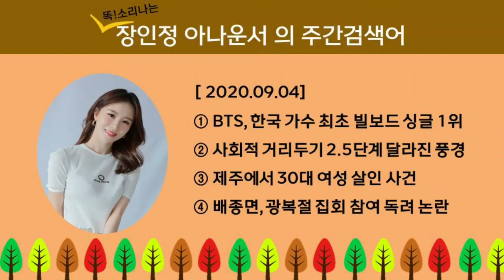[제주MBC 라디오제주시대] BTS 한국가수 최초 빌보드 1위/코로나 2.5단계 달라진 풍경/제주 30대 여성 살인/배종면 단장,광복절 집회 참여 독려 논란(장인정 아나운서)